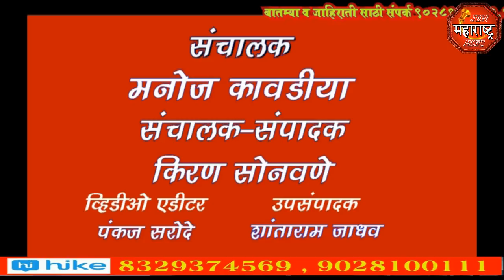jbn maharashtra news jalgaon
जामनेर न्यू इंग्लिश स्कूल येथे पहिल्याच दिवशी विद्यार्थ्यांना केले शालेय पुस्तकांचे वाटप